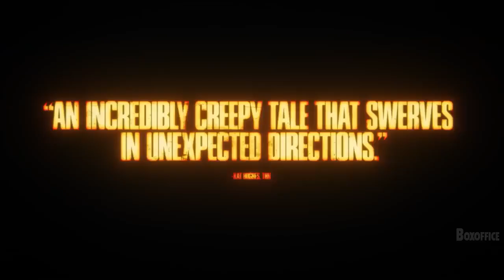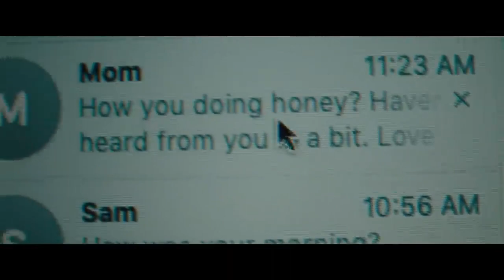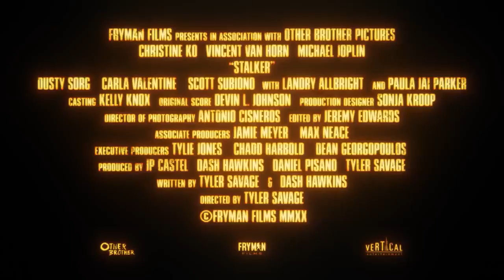STALKER Trailer (2021) Christine Ko, Thriller Movie